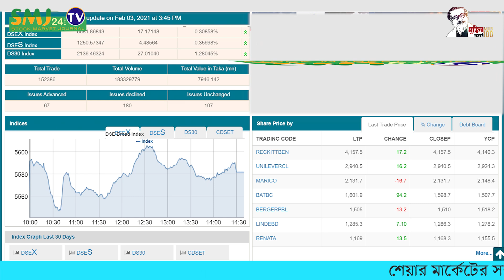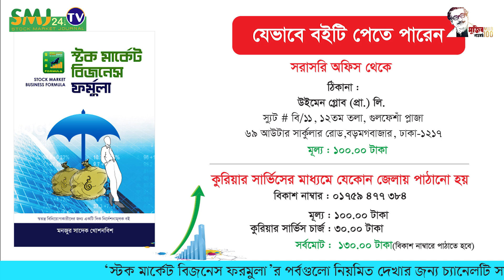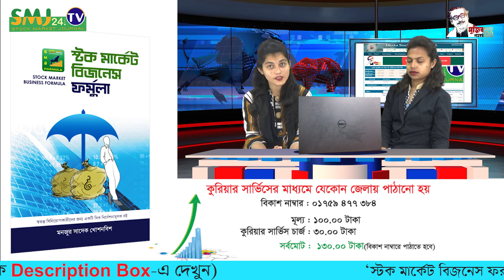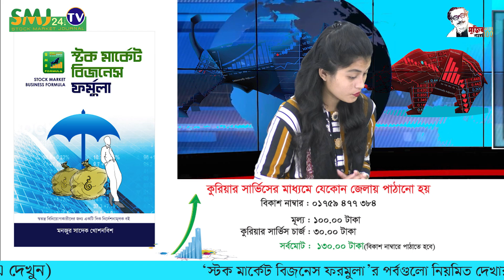ভালো মন্দের বাজার || 03/02/2021 || smj24.tv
Title =  ভালো মন্দের বাজার || 03/02/2021 || smj24.tv